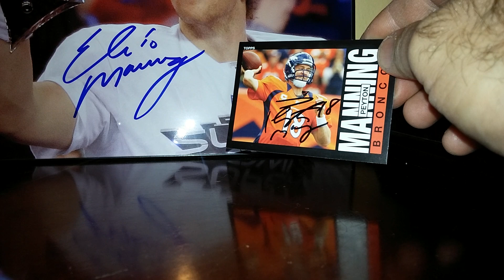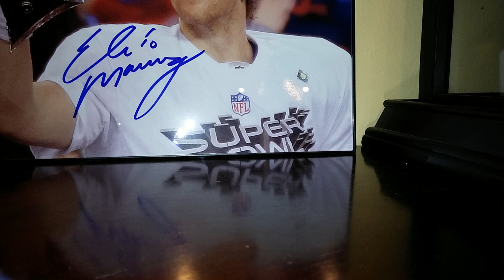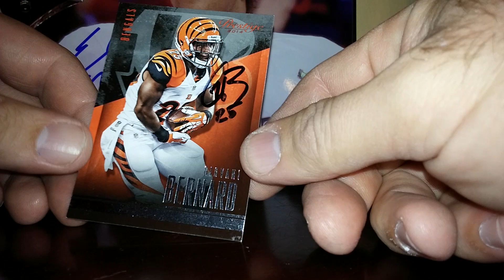2 ttm mail day Peyton manning! Mojo